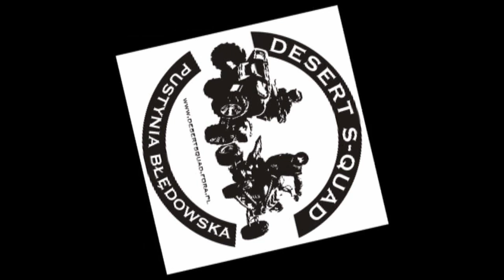Szybki Wypad Pustynia Błędowska LTZ 400 TRX 400.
Szybki wypad w dwa quady. Trochę pogoda była kapryśna ale wyjazd udany.